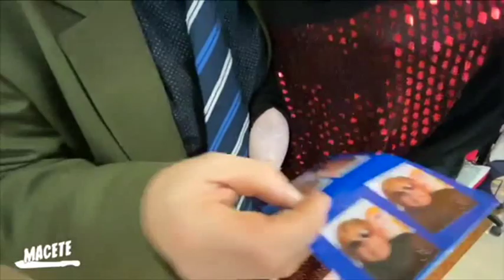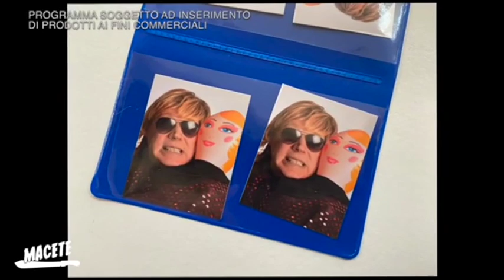13/02/2020 - MACETE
MACETE (giovedì 13 febbraio 2020) - Format web-televisivo di intrattenimento comico, musicale,
e di satira politica a cura di Maxino e Flavio Furian